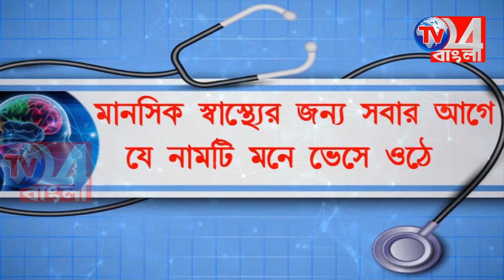মুর্শিদাবাদে জনসভায় পুরনো চেনা ভঙ্গিতে শাসক দলকে তীব্র আক্রমণ শুভেন্দুর